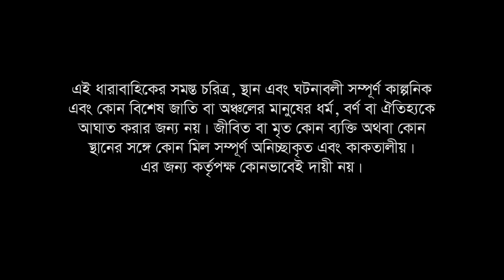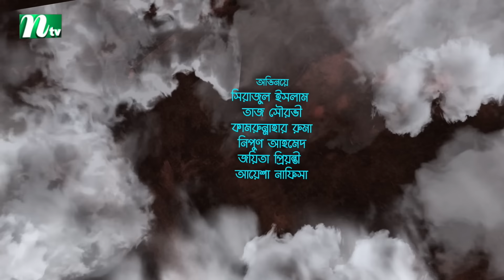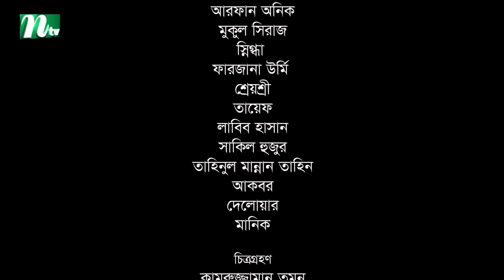প্রবাসী পরিবার | EP 181 | Samonty | Asif | Sadia | Momo | Bacchu | Probashi Poribar | Bangla Natok